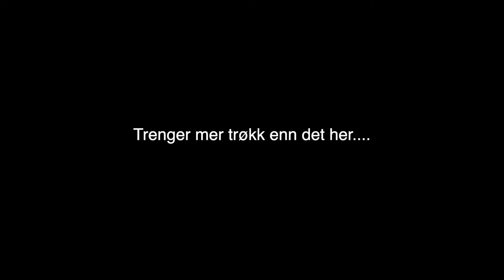Trening 21 11 2018 OTF junior jenter 2&3